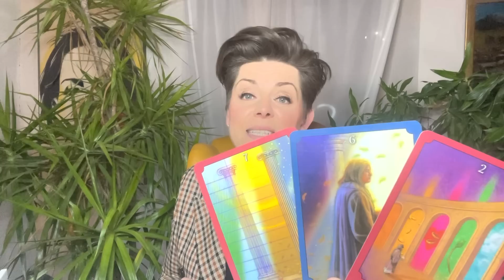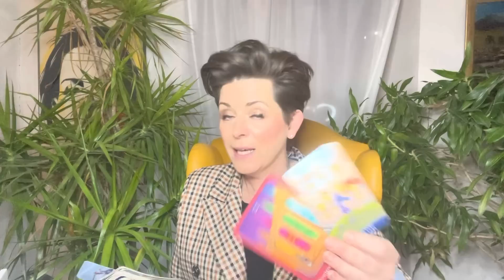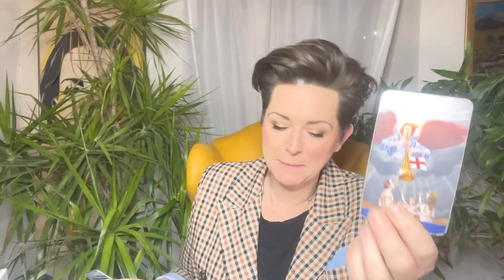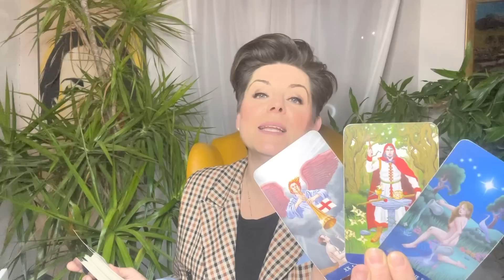ÜBERRASCHUNG ✴︎ WIDDER ✴︎ WAS DU NICHT KOMMEN SIEHST ...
Intuitive Tarot Legung  2023 für das Sternzeichen WIDDER

! ! ! !  ACHTUNG  ! ! !

Namensnennung der verwendeten Decks:

Weisheitskarten: Colette Baron-Reid
Raider Wait: Golden Universal Tarot
The priestess of Light Oracle: s.A.Taylor & K.Webber
Antwort Der Engel: D.Virtue / R. Valentine
The Muse Tarot: Chriss-Ann
Accurate AF Tarot: Prismandfleur
Visconti di Modrone Tarot :Lo Scarabeo
Light Seer's Tarot: Chriss-Ann
Dreaming Way Tarot : Rome Choi
Cosmic Tarot : Norbert Lösche
Exanimo: Bonaugure
The Psychic Tarot: J. Holland
Heaven & Earth Tarot : J.Sephiroth- J.Elford
Botschaften vom Herzengel: Sabine Ruland
Arcanum Tarot: Renata Lechner
African American Tarot: Scarabeo
The Faeries Oracle : Brian Froud
Wizards Tarot : B. Moore
Oracle of the Hidden Worlds: L.Cavendish
Romance Angels: Doreen Virtue
The Souls Journey: James van Praagh
Sacred Destiny Oracle: Denise Linn
Energy Oracle Cards: Sandra A. Taylor
Das Krafttier Orakel: C. Baron- Reid
Thelema Lenormand: Renata Lechner/ Jaymi Elford
Making Magick: Pristess Moon
The Starseed Oracle: Rebecca Campbell
Lightworker Oracle: A. Fairchild
Mermaid Tarot: L. Robertson
Magick of you Oracle: Fiona Horne
The Dreamkeeperstarot : Liz Houston
Elle Qui: A. Lynch-Poe
Love your inner Godess: A. Fairchild